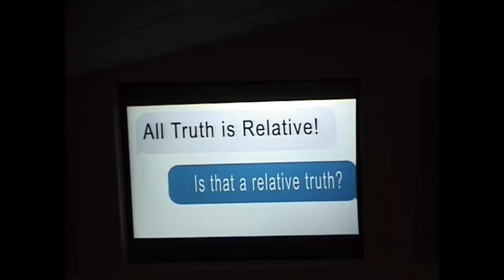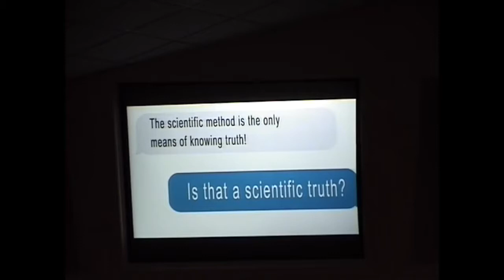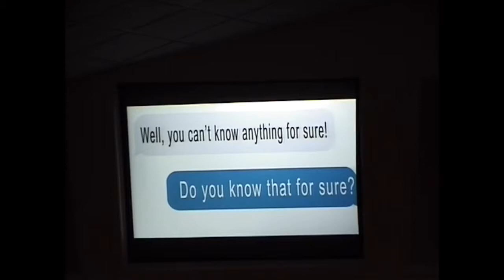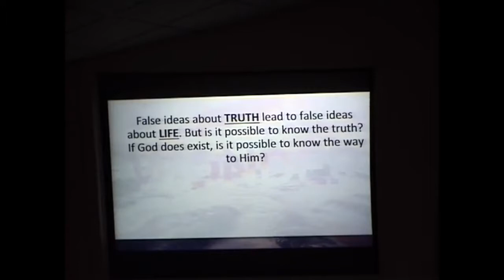Wonder - Sermon 1 - Does Truth Exist? Is it knowable?